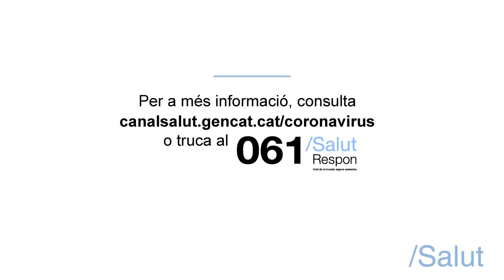Quins són els factors de risc del coronavirus?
El Departament de Salut ha publicat un vídeo on el Dr. Toni Trilla, cap de Medicina Preventiva i Epidemiologia de l’Hospital Clínic, ens resumeix de quins són els factors de risc del coronavirus?